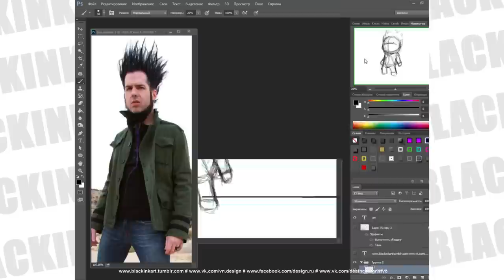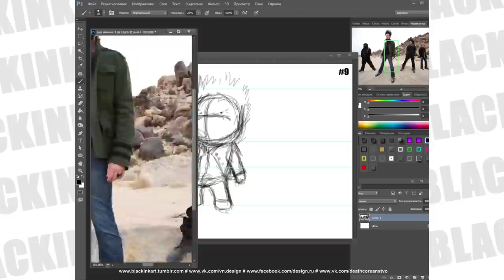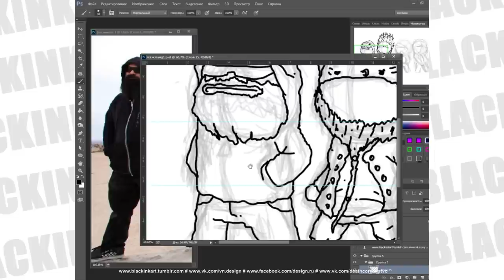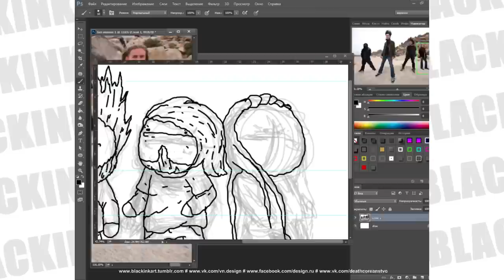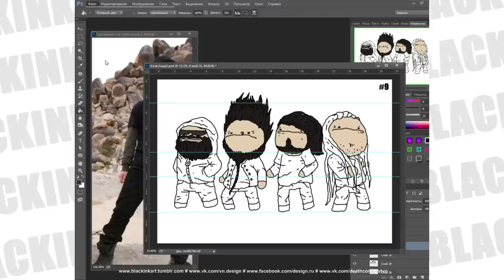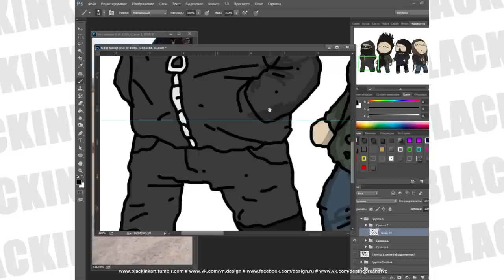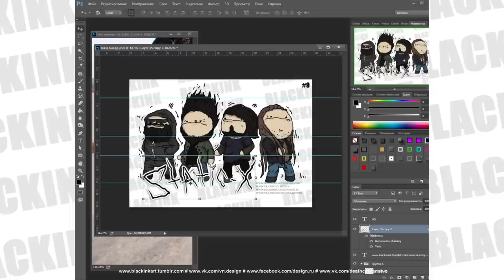How to draw a Static-X